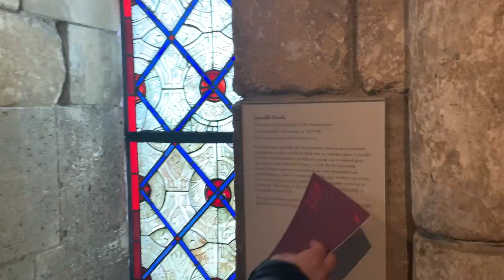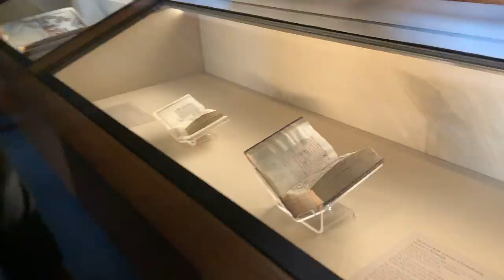WE VISIT THE MET CLOISTER | VLOG | NGUYENER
Did you know you can visit a medieval museum in the middle of New York City? Come with me to The Met Cloister. This place is free to New York residents and features historical artwork from the medieval period! After we check out Chelsea Market for some lunch. We end the night at a night club in the lower east side.
Hello everyone, my name is Patrick, last name Nguyen is pronounced as “win”. I decided to incorporate my name into an inspiring word for myself and for my audience. The word Nguyener (winner), describes anyone who is to ready to live their best life and no matter what happens gets back up again. My channel is a place where I want to share my travel adventures and medical life. My goal is to travel around the world to meet new people.